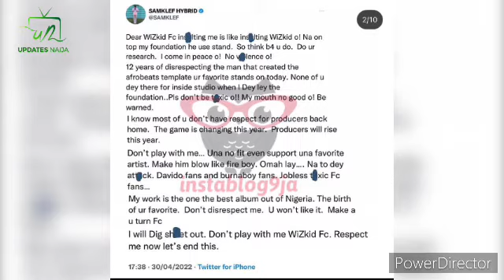SAMKLEF ISSUES A STERN WARNING TO WIZKID’S FANS